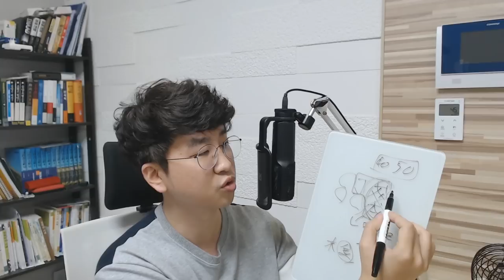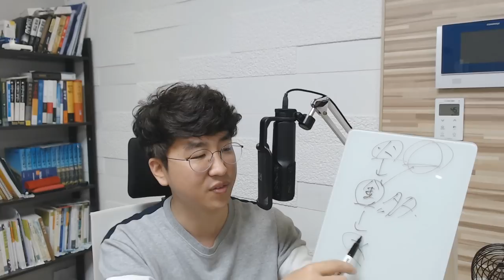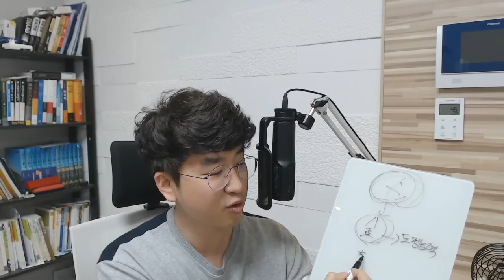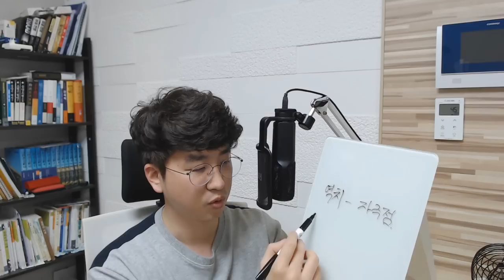내 사주에 특정 오행이 많으면